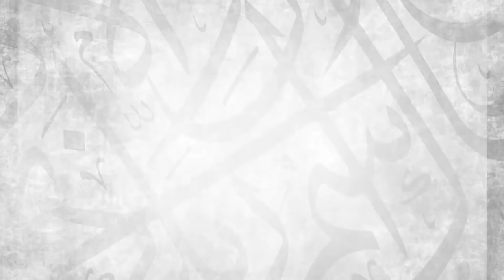Etiquettes of Eid || Ustadh Abdulrahman Hassan || AMAU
BarakAllahu feekum.